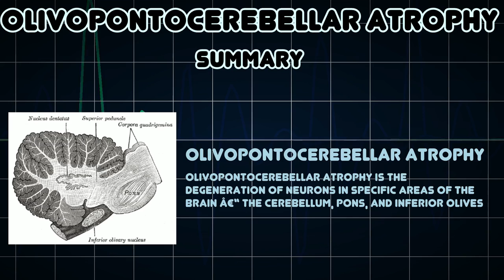Olivopontocerebellar atrophy (Medical Condition)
Symptoms, risk factors and treatments of Olivopontocerebellar atrophy (Medical Condition)

Olivopontocerebellar atrophy is the degeneration of neurons in specific areas of the brain â€“ the cerebellum, pons, and inferior olives